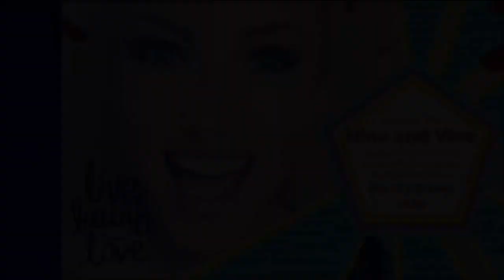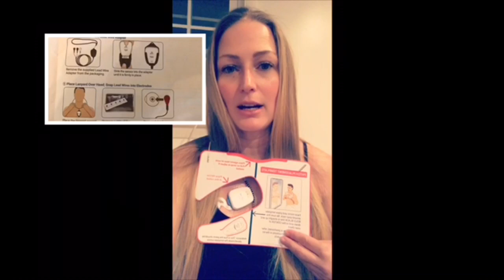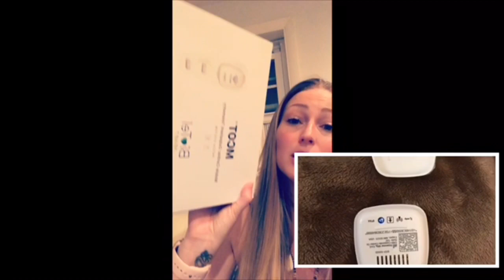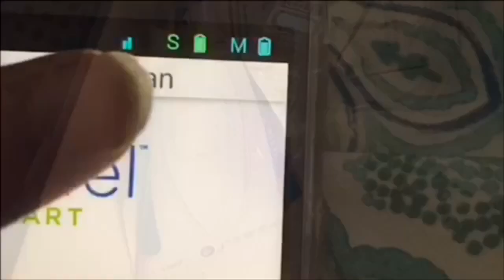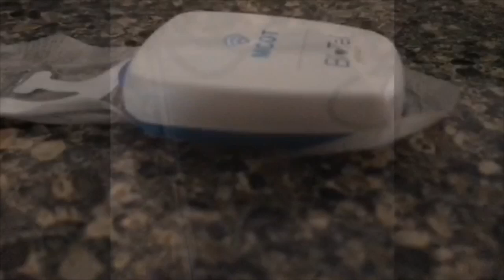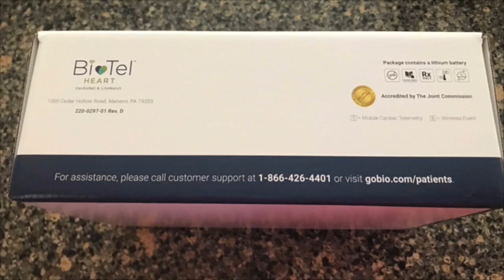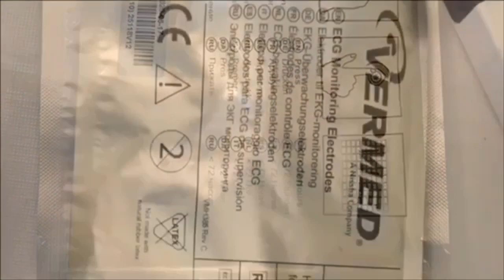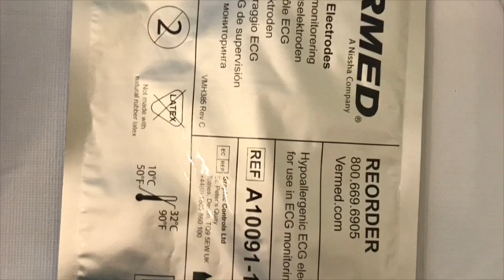MCOT Mobile Cardiac Outpatient Telemetry Clot in Heart Monitor Blood Cancer MPN Polycythemia Vera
Biotel Cardionet MCOT Mobile Cardiac Outpatient Telemetry Clot in Heart Monitor  Blood Cancer MPN Polycythemia Vera

I made this video a while ago, possibly in July. I had the MCOT twice and preferred the second round. The placard that shows how to put the patch on is a great improvement. I had multiple Tachycardia and Bradycardia but no fibrillation.

I wish you all health, peace, love and happiness

+ I got my Portacath Removed! Relieved, Scared and Everything in between This is about my Prep, Surgery & Aftercare for my treatment for the MPN Polycythemia Vera:

+ I Had a Cardiac Heart MRI CMR for the Fibrous Blood Clot on my Portacath Polycythemia Vera MPN

+ A Blood Clot in my Heart! Taking Time to Rest & Get Better MPN Polycythemia Vera Blood Cancer

+Join the Facebook Page For The Viewers of the Youtube Channel Nine and Vine:
Nine and Vine Polycythemia Vera MPN Chronic Illness Awareness Vlog

+Look for the Facebook Frames:
-Go to your profile on the Facebook app
-tap "Edit" on your profile picture
-Then tap "Add Frame
-In the search enter nine and vine-choose one of the frames

Wishing You Peace, Love, Health, and Happiness